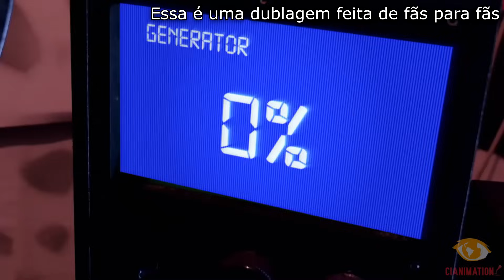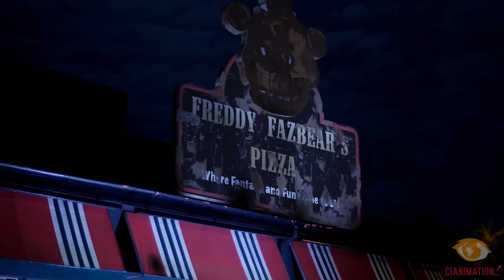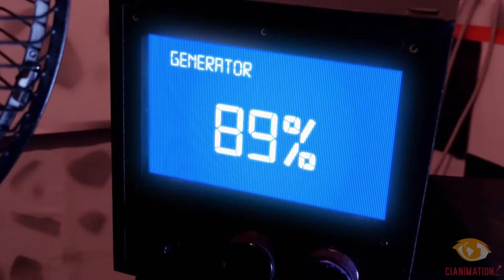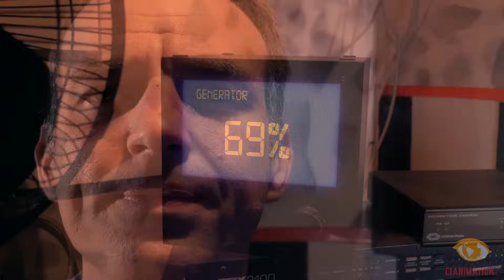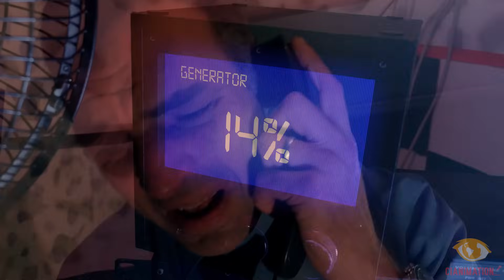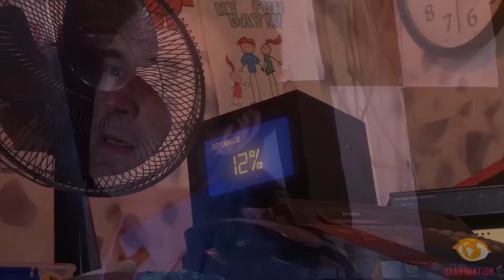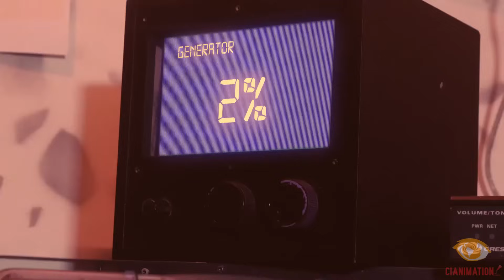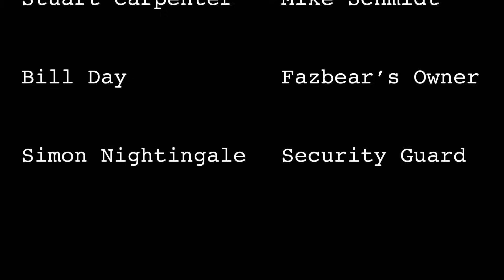Five Nights At Freddy's The Movie DUBLADO [PT BR] | CIANIMATION FANDUBS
Todos os direitos da animação são de mérito do criador da animação: Bubblegummonsters.